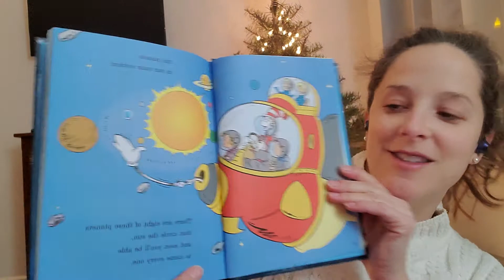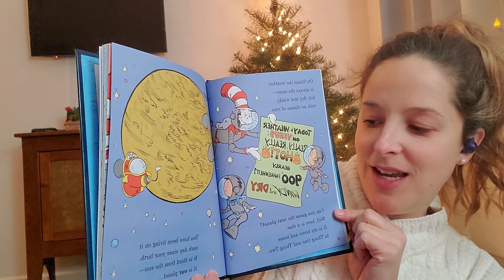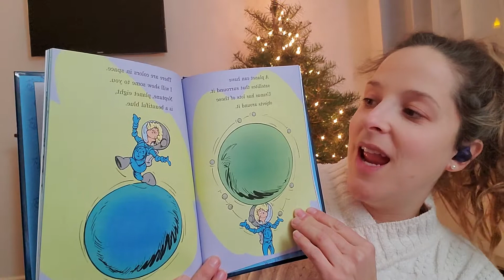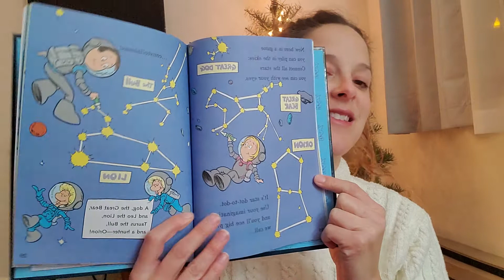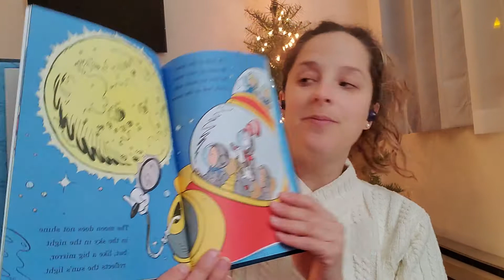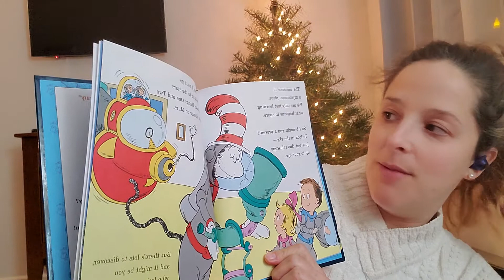There's No Place Like Space by Tish Rabe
Join Ms. Mugavero on a space adventure.